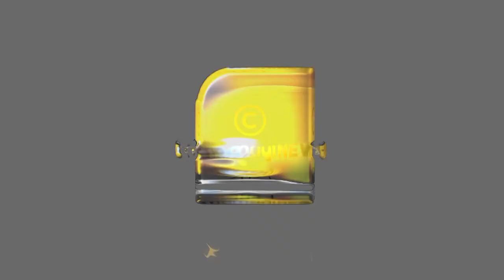ഹൈവേകളില്‍ അധോലോകസംഘങ്ങളുടെ വിളയാട്ടം; ഇരുട്ടില്‍ തപ്പി കേരളാ പോലീസും | KERALA POLICE